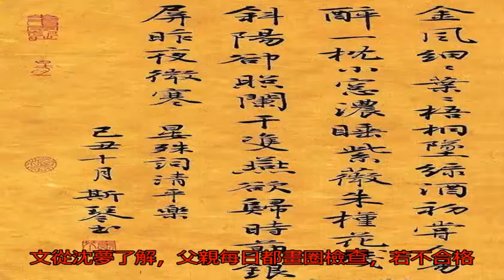美女書家韋斯琴書法和方放書法欣賞，網友評：墨書俊雅，各有千秋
韋斯琴，女，生于安徽...